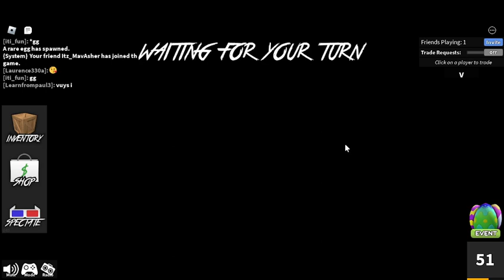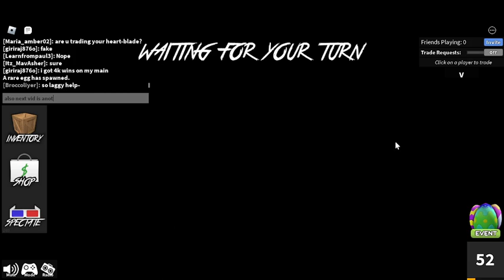mm2 gameplay but pix and angle got caught in 4k also something sus happened p.3!!!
hell naw they exposed also i think im ganna die from them help